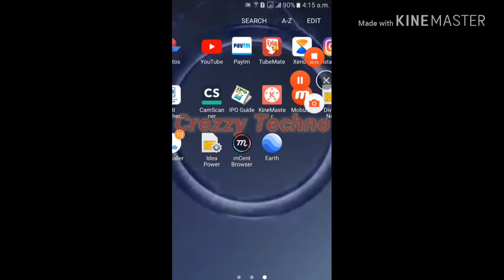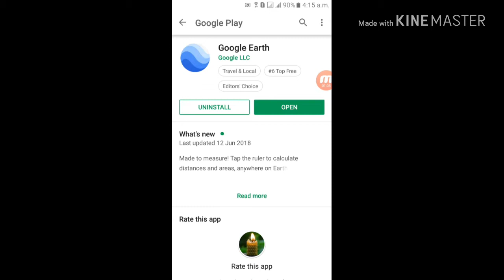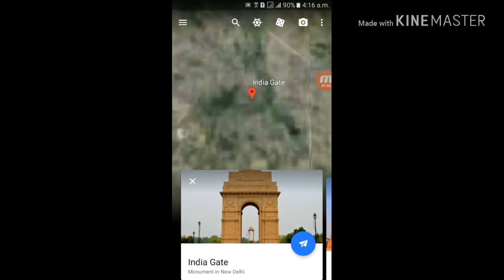Internet pe apna Ghar kese Dekhe. How to see our Hometown